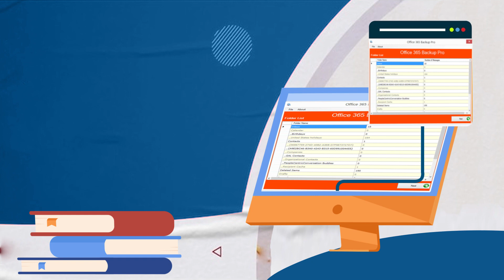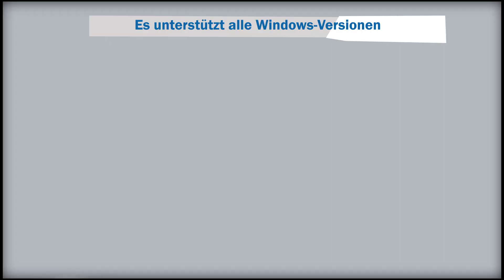Müssen Sie MS Office 365-E-Mails und -Anhänge sichern? Probieren Sie das Softaken Office 365-Tool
Lösung für die Sicherung von Office 365-E-Mails und -Anhängen. Laden Sie alle Ihre Microsoft Office 365-E-Mails mit wenigen Klicks problemlos lokal herunter.

Microsoft 365-Sicherungslösung & Erfahren Sie, wie Sie eine Office 365-Sicherung von MS Office 2016/2019/2021 usw. erstellen.